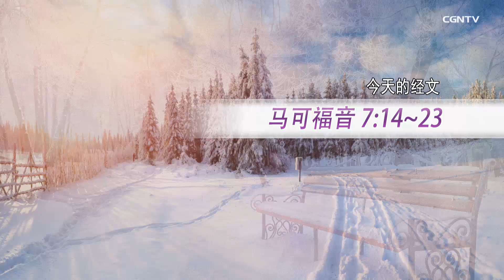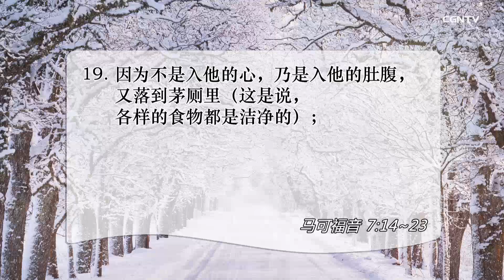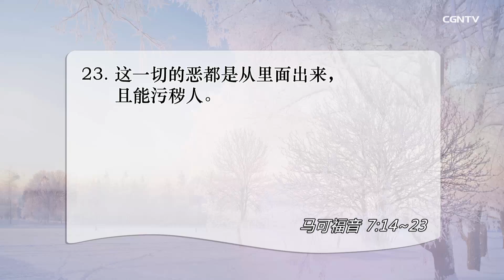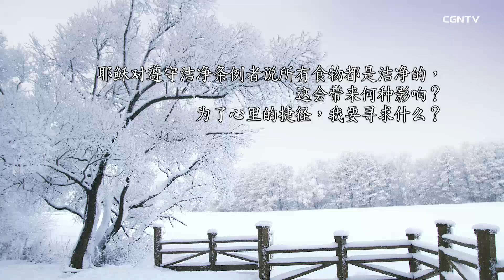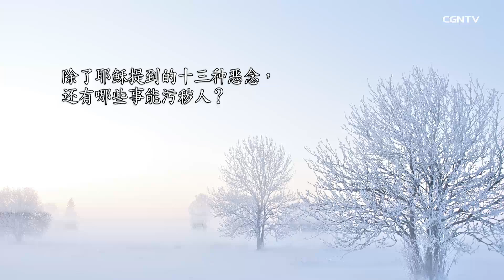[活泼的生命] 01.19.2019 人的内心光景 决定其品格(马可福音7:14~23)